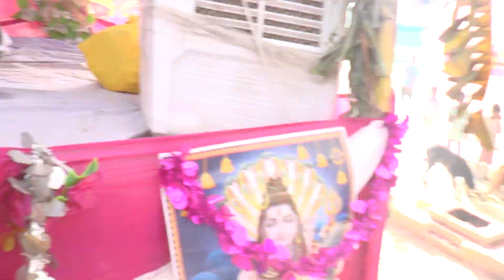गोवर्धन पूजा पर जींस टॉप में इस लड़की का जबरदस्त डांस // स्वर सम्राट पुष्पेंद्र शास्त्री 8449592542